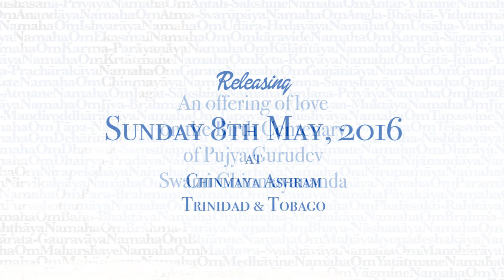Yuva Vybz - Official Teaser 2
Chinmaya Yuva Kendra Trinidad and Tobago present our first musical album as an offering of love for our Pujya Gurudev.

Release Date: May 8th, 2016 @ Chinmaya Ashram Couva